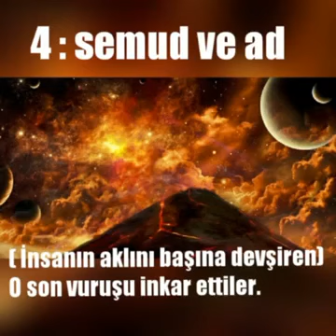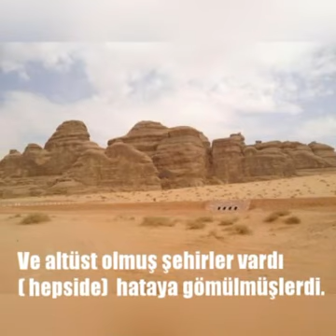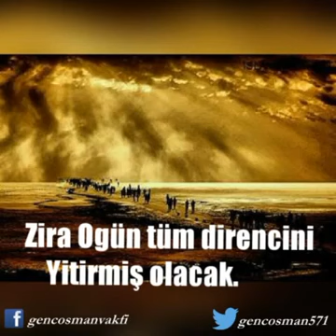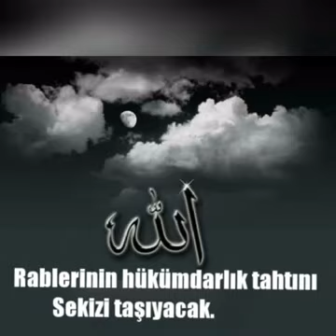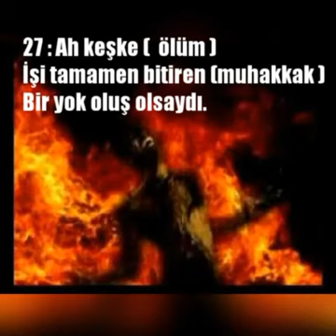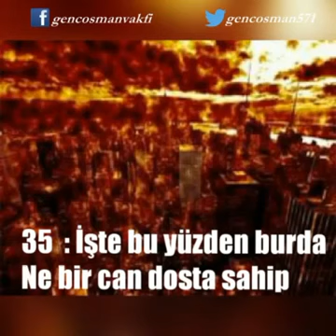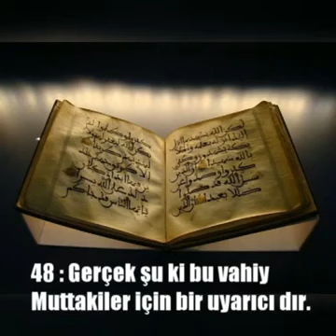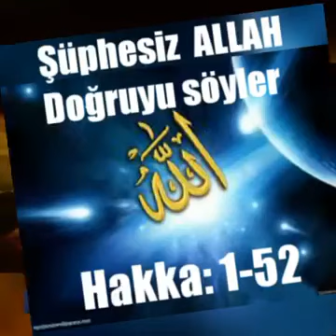HAKKA SURESİ GÖRÜNTÜLÜ MEALİYLE ABDURRAHMAN BİN CEMİL EL USSİ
Abdurrahman el Ussi 'nin çok güzel okumasına uygun resimlerle beraber meallinde olması dinleyenlerin kalbine dokunuyor. Bir kere dinleyenin arkadaşlarıyla paylaşma isteği duyacağı güzel bir video.►Web sitemizi ziyaret edin